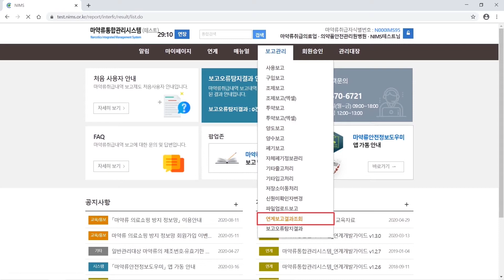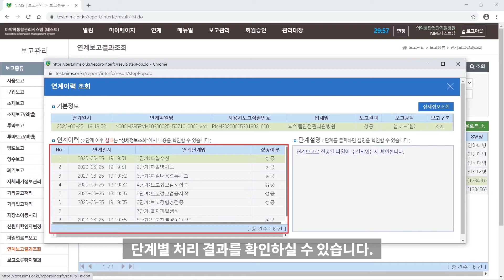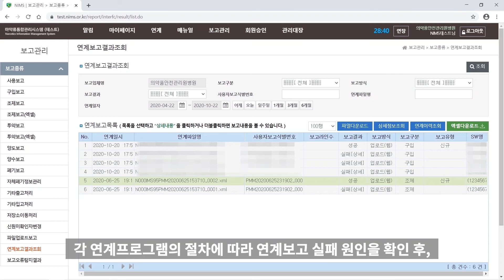[NIMS] 19. 마약류통합관리시스템 연계보고 결과조회 따라하기 (2020년)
[마약류통합관리시스템 취급보고 따라하기] 교육 동영상
- 연계보고 결과 조회 방법